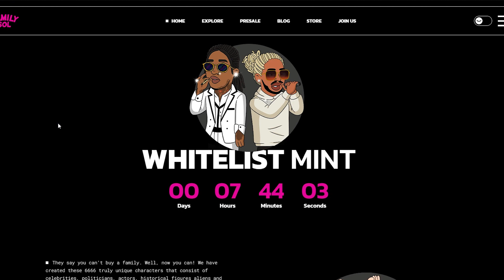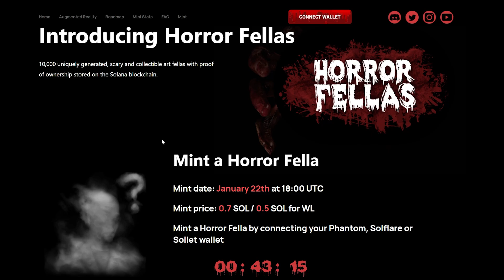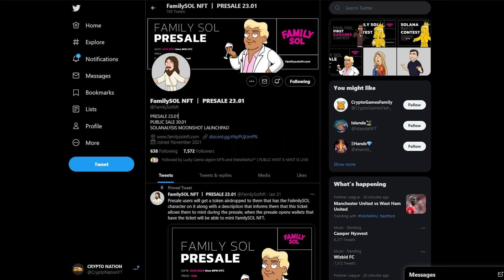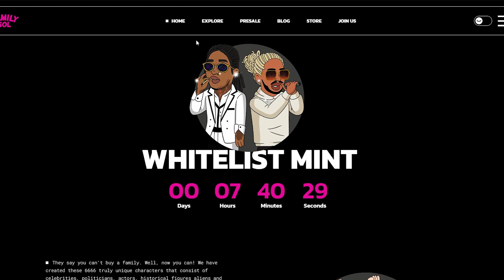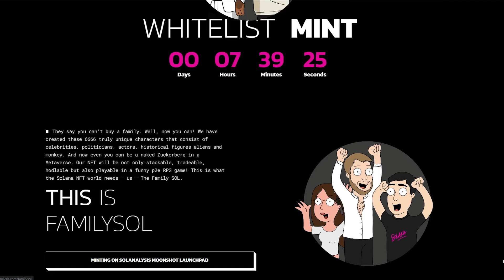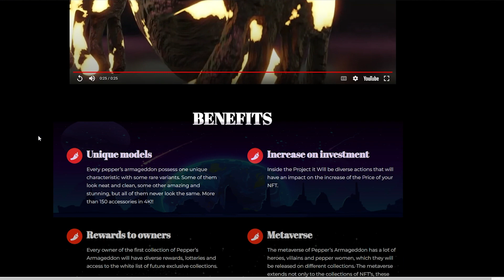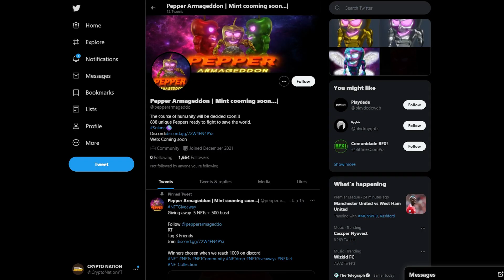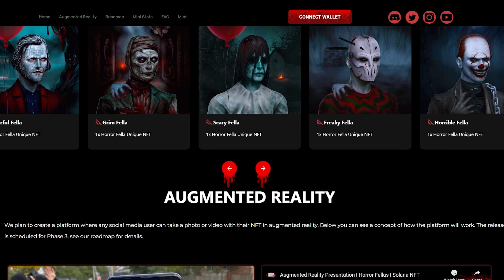Top 3 HYPED Solana NFT Projects To MINT THIS WEEK 🚀🔥 (Upcoming Solana NFT Projects)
In this video, I explain one of the Best Solana NFT project to mint this week. 🚀🔥This NFT project on Solana is one not to miss! If you love money you will love this Solana NFT Project!

Watch till the end to find out why this NFT is INSANE. These are Solana NFT projects on the Solana network that looks very promising. Ethereum is just too expensive to do all these transactions on, and Solana appears to be the main alternative, so I'm going to go over one of the best upcoming Solana NFT projects.

Watch throughout the intro to find out how!

⚠️I am not a licensed financial advisor. You should not buy, sell, trade, or invest in any asset based on what I say in these videos.

⚠️There are sometimes also scammers in my comments section who even pretend to be me with the same profile picture and name. If you see any comments that have unusual amount of likes and comments stay away from contacting those people, Thanks.